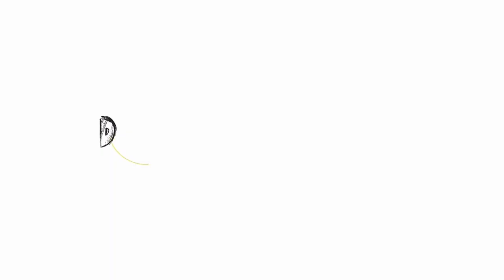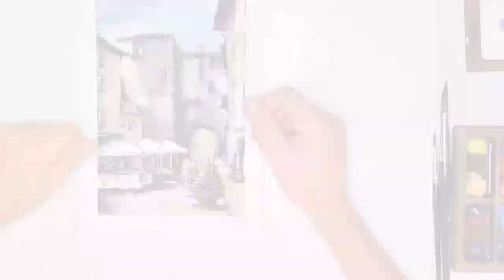Городской пейзаж. Акварельный скетчинг для начинающих. Урок рисования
Вместе с художницей Ольгой Котовой приглашаем вас в акварельное путешествие по оживленным улочкам Европы.

Для скетча вам понадобятся:
✏️ Бумага хлопок или целлюлоза плотностью 300 гр/м2 или скетчбук (формат от А5)
✏️ Кисть для акварели (одна большая для заливок и одна маленькая для деталей, ворс исходя из предпочтений)
✏️ Перьевая ручка или лайнер чёрного цвета (водоустоичивые чернила)
✏️ Простой карандаш HB-2B, ластик/клячка
✏️ Белая гелевая ручка
✏️ Браш пен чёрного цвета (не обязательно)
✏️ Акварельные краски (набор от 12 цветов) следующих цветов:
- naples yellow
- yellow ochre
- quinacridone sienna /burnt sienna
- ultramarine deep /cobalt blue
- phthalo green
- rose madder lake
- shadow violet /moon glow
⁃ sepia
- verditer blue (не обязательно)

Большой курс по городскому скетчингу от Ольги доступен на нашем сайте